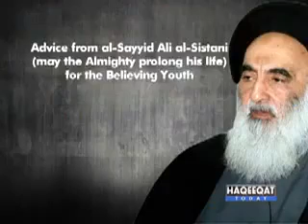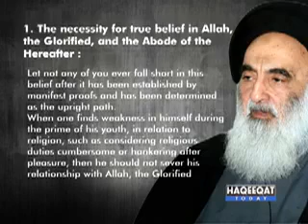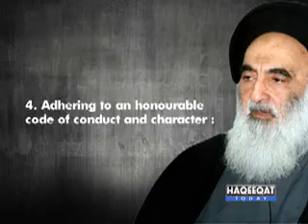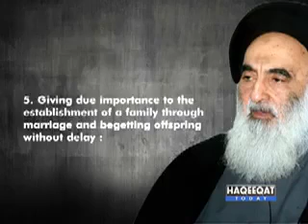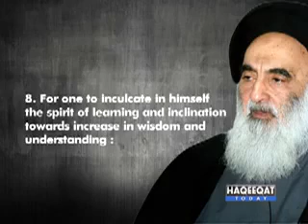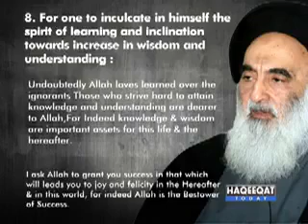Aysatullah Sestani mesg